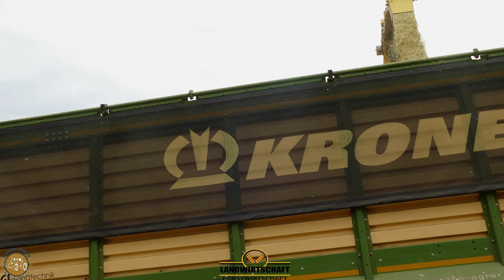14 Meter auf einmal! Großeinsatz 2500ha GPS mit Köhl Harvest Ganzpflanzensilage - 3 Häcksler 2023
Grünroggen im Vergleich zu Roggen als Ganzpflanzensilage
Grünroggen ernte mit Traktoren,Selbstfahrer & Häcksler
Ein Vorteil des Roggens ist seine zügige Jugendentwicklung im Frühjahr. Das macht ihn als frühes Grünfutter (April/Mai) in der Rinderhaltung und zur Verwendung in der Biogasanlage (Mai/Juni) interessant. Wegen des erst geringen Cellulosegehalts ist er, anders als beispielsweise das Stroh des reifen Roggens, im Fermenter relativ gut abbaubar.

Roggen (Secale cereale)
Höhere Erträge als Grünroggen liefert Ganzpflanzensilage (GPS) des Roggens, der Anfang bis Mitte Juni zum Ende der Milchreife bzw. zu Beginn der Teigreife geerntet wird. In dreijährigen Untersuchungen wurden auf leichten bis schweren Standorten 110 bis 141 dt Trockenmasse (TM) pro Hektar (ha) erzielt. Die Vergärung zu Biogas lieferte Methanerträge von 3660 m³/ ha. Die Erträge für Grünroggen lagen bei 51 bis 73 dt TM/ ha, was 1590 m³ Methan/ ha entsprach.[1] Trotz der geringeren TM- und Methanerträge ist Grünroggen als Substrat für Biogasanlagen interessant, da sich bei anschließendem Anbau von Mais hohe Erträge an TM pro ha und Jahr realisieren lassen. Mais ist wärmebedürftig und wird daher erst Anfang Mai gesät, in Kombination mit dem winterfesten Roggen lässt sich die Vegetationsperiode daher besser ausnutzen.

Anbau und Ernte
Der Anbau und die Produktionstechnik zur Grünroggen- und GPS-Erzeugung unterscheidet sich bis zur Ernte nicht wesentlich von der Körnerproduktion. Die Aussaat des winterfesten Getreides erfolgt in Deutschland Ende Juli bis Anfang September. Bei der GPS-Produktion aus Roggen liegt der TM-Gehalt zur Ernte bei 32 bis 40 %, so dass direkt mit einem speziellen Feldhäcksler geerntet werden kann. Grünroggen dagegen hat einen TM-Gehalt von nur etwa 17 bis 20 % und verbleibt daher zum Anwelken nach der Ernte etwa einen Tag auf dem Feld, bevor er mit einem Feldhäcksler mit Vorsatz zur Schwadaufnahme zerkleinert und aufgenommen wird. Bei nun rund 30 % TM-Gehalt ist ein Silieren möglich und Verluste durch Sickersaft werden vermieden.

Nachteile
Nachteilig beim Anbau von Grünroggen ist der frühe Erntezeitpunkt. Da die Grünroggenschläge im April und Mai oftmals die einzige Deckung in einer sonst ausgeräumten Feldflur sind, werden sie tagsüber von Rehen, Hasen und Bodenbrütern sowie deren Jungtieren aufgesucht, die dann bei der Mahd keine Fluchtchancen haben.

Mein Equipment
*DJ Phantom 4 Pro Plus
*Panasonic 1500
*Lumix FZ 2000
*GoPro Hero10
*GoPro Hero 7
*IPhone 13

🔸Sonstige Fakten: – Aufnahme Zeit: ca. 1 Tag(e)  Bearbeitungszeit: ca 16 h

Bearbeitungsprogramm:
Video: Movavi Video Editor Plus 2022